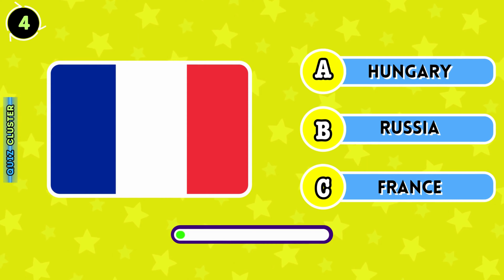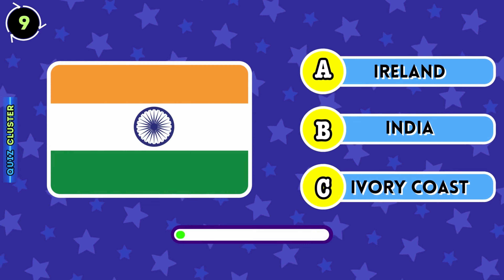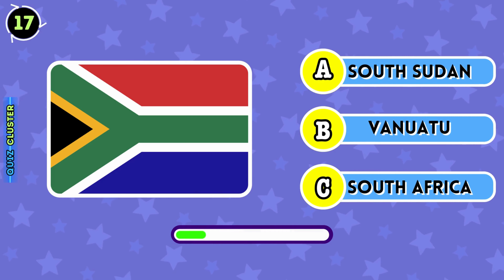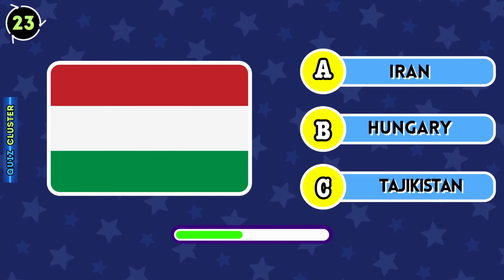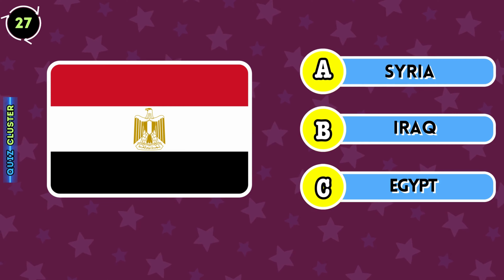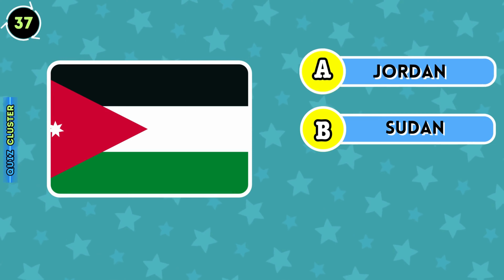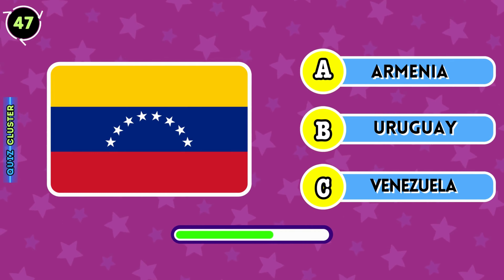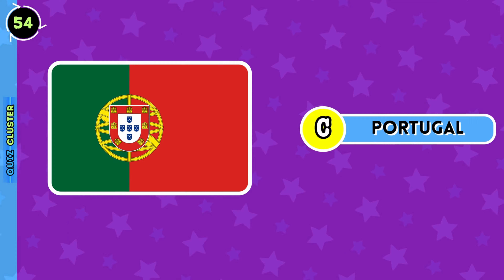Think You Know Your Flags?? | Guess The Country Challenge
Test Your Knowledge : Identify the Country by It's Flag |
Challenge Yourself To Know Country Flags better.

This Interesting Quiz Game goes like this:
There will be Easy,Medium and Hard Level of the quiz.
We will Show You the Flag of a Country and 3 options will be shown.
Time Given to guess the correct answer is 5 seconds |
After Timer runs out You will see an Answer ,along with the Country Flag.
We have set 55  Questions.
 Also an interesting ,Brain Teaser question will be there at the End | Don't Miss It !

Hope You can Guess most of them Correct.
Leave the number of Correct guesses in Comments.
Your Comments are Valuable for us.

We Spent hours of editing,researching and putting these Videos together For you guys.
 Thanks If you did it Already.